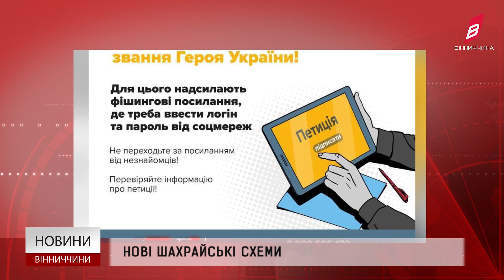Нові шахрайські схеми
Дрова, вугілля та генератори за низькими цінами. Інтернет-оголошення про купівлю-продаж цих товарів, все частіше з'являються у мережі. І все частіше жителі області стають жертвами аферистів. Розмістивши фейкові оголошення, шахраї заманюють покупців значними знижками, як тільки кошти надходять на банківські рахунки, псевдо продавці зникають. Ще одна із розповсюджених шахрайських схем: створення зловмисниками рейкових акаунтів, які начебто належать родичам загиблих Героїв або організаціям. Кіберполіція закликає вінничан бути обачними в Інтернеті та не переходити за невідомими або підозрілими посиланнями.